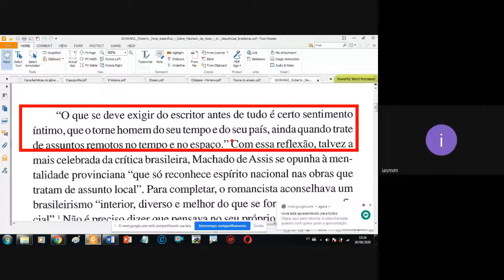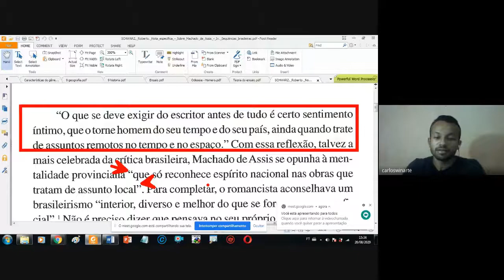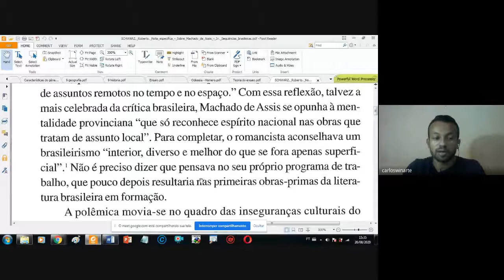20/08/2020 - Produção - 8º ano